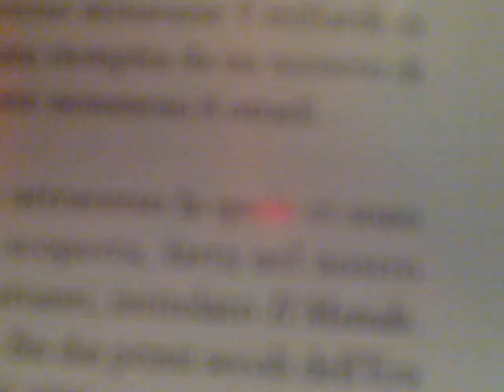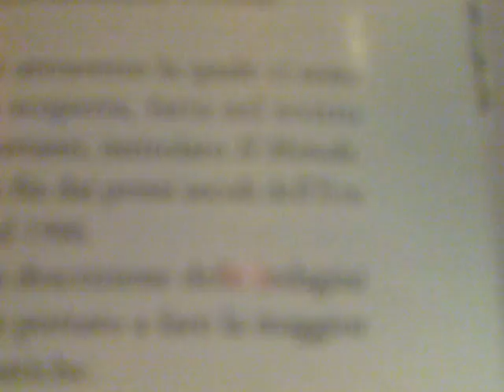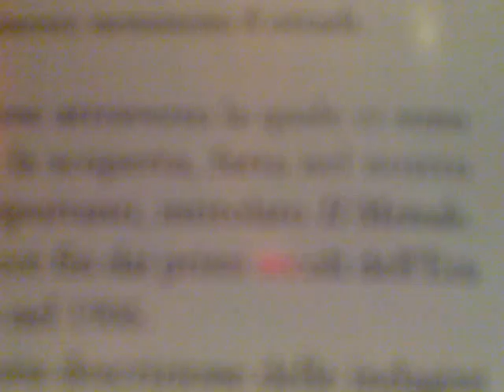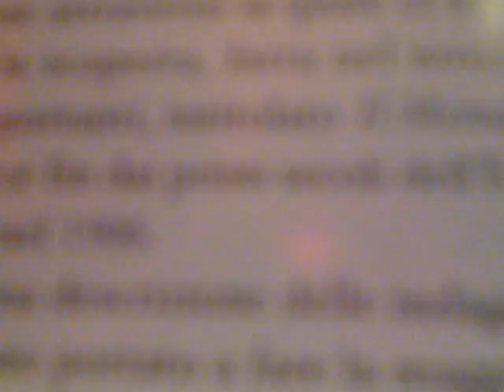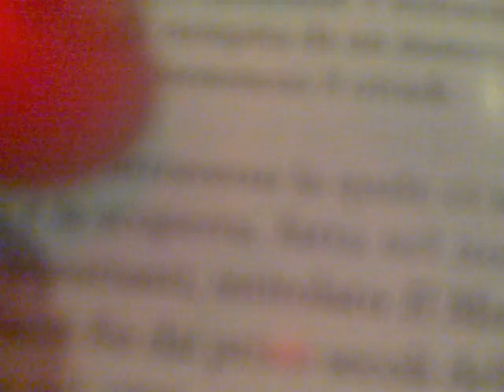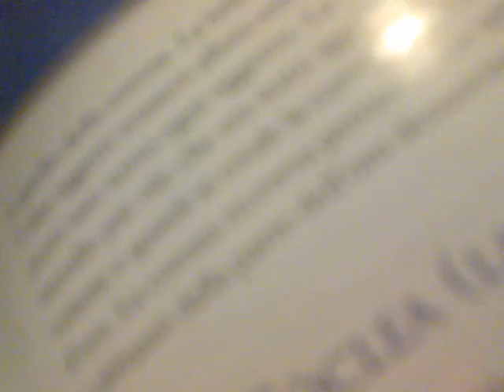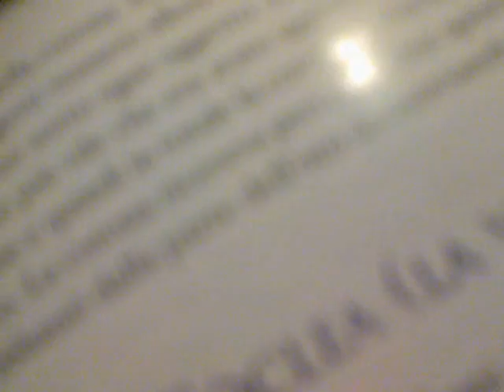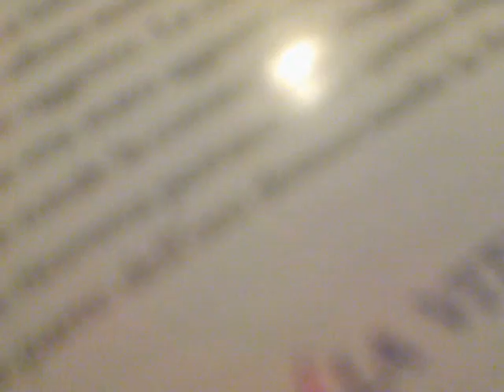APPUNTI ARCHIMEDE 3